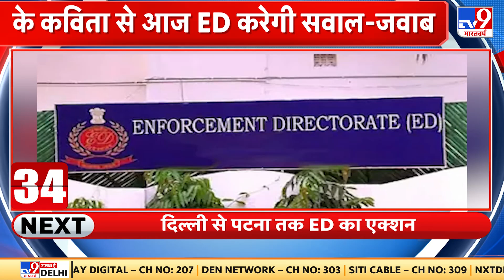Delhi Liquor Case: दिल्ली शराब घोटाला में के कविता से आज होगी पूछताछ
दिल्ली शराब घोटाला में के कविता से आज होगी पूछताछ
ED सुबह 11 बजे के कविता से करेगी सवाल जवाब
भले ही ED गिरफ्तार करे,केंद्र से लड़ेंगे- केसीआर